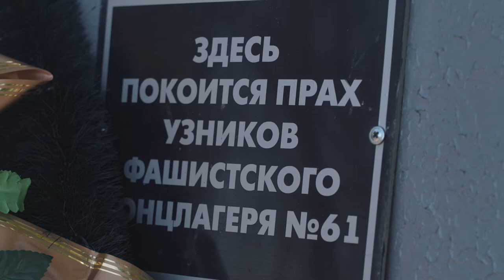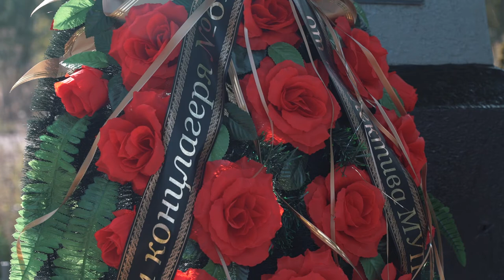Десна-ТВ: Десногорск отметил День освобождения Смоленщины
25 сентября ежегодно все смоляне отмечают памятную дату, одновременно радостную и печальную – День освобождения Смоленщины. В честь знаменательной даты на «Кургане Славы» состоялась церемония возложения цветов к мемориалу земляков, погибших в годы Великой Отечественной войны.